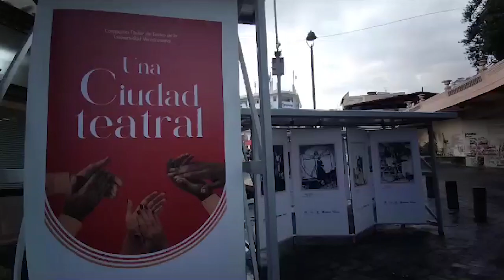Continúa exposición fotográfica en Corredor Carlos Fuentes de Xalapa